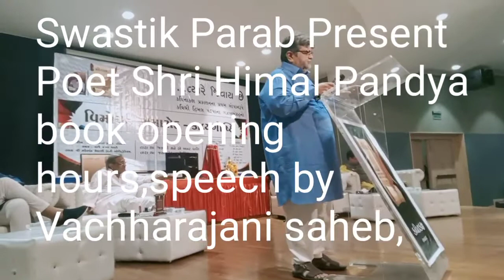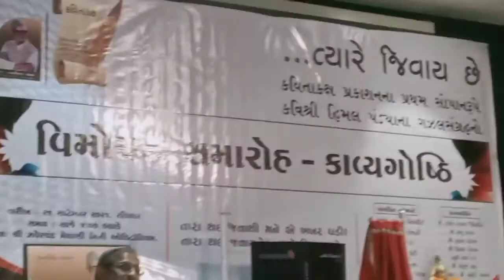Swastik Parab Present Poet Shri Himal Pandya book opening hours, speech by, Vachharajani saheb,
opening hours of book ત્યારે જીવાય છે, poet Shri Himal Pandya,,,,,,,, speech by Vachharajani saheb.
છબી કલા ભરત જગદીપ વિરાણી.
આનંદ મંગલ. થાઓ..
શ્રી કવિતા કક્ષ ભાવનગર ને અર્પણ..